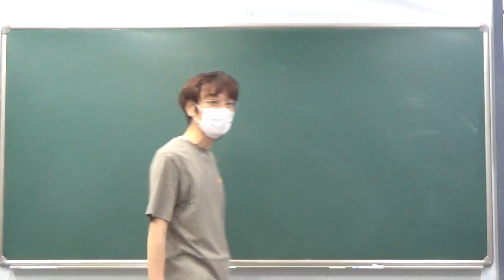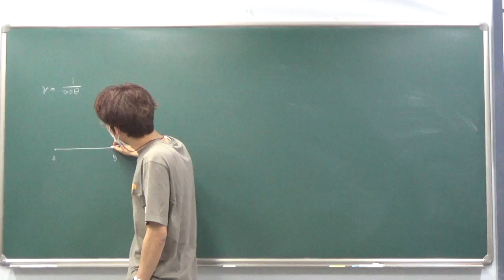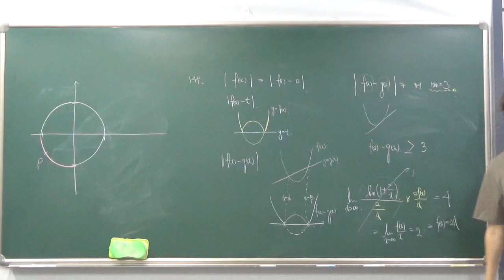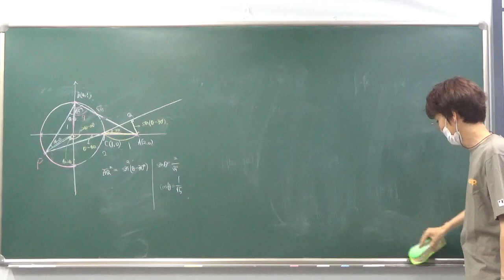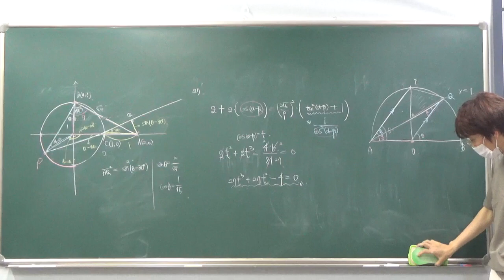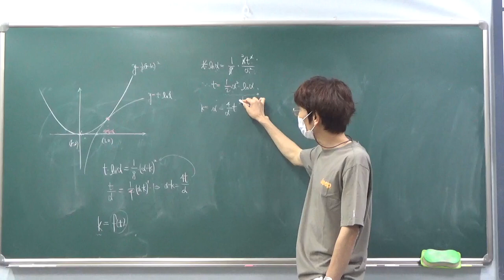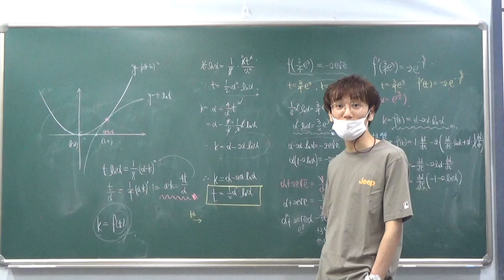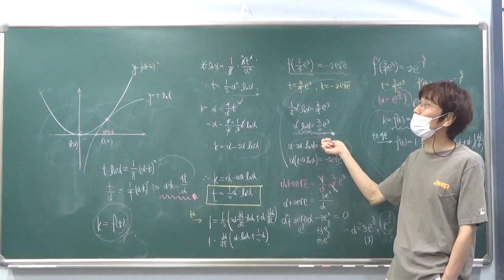고3 - 1반 미적분 5월 31일 배성우선생님